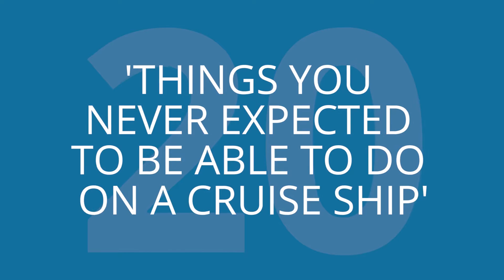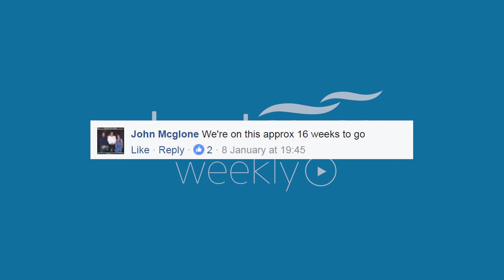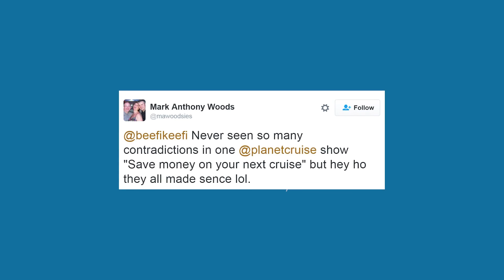20 Things to do on a Cruise Ship, ADRENALINE EDITION | Planet Cruise Weekly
Have you ever wanted to do something a little different on a cruise? Keith and Jade are here with our list of 20 adrenaline filled things you can do on a cruise ship.